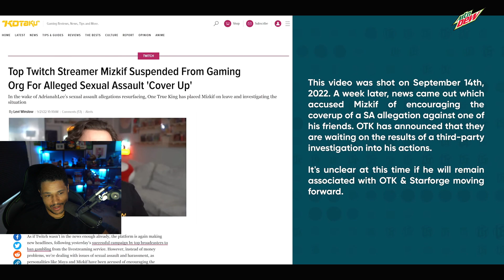Nmplol reacts to Linus Tech Tips's video on Starforge Systems